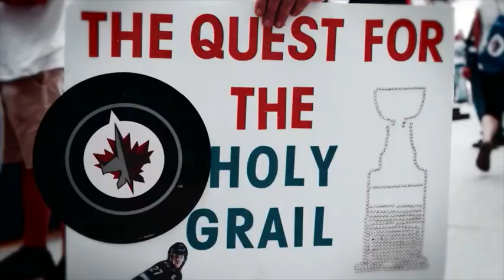ThirstForTheCup: Jets clinch a playoff spot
The Winnipeg Jets are soaring into to the Stanley Cup Playoffs as they look to quench their